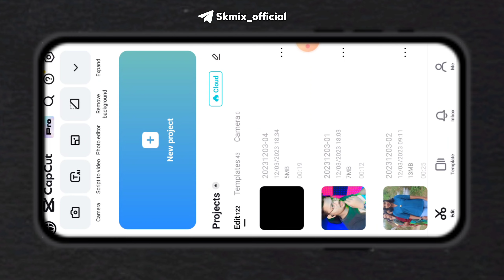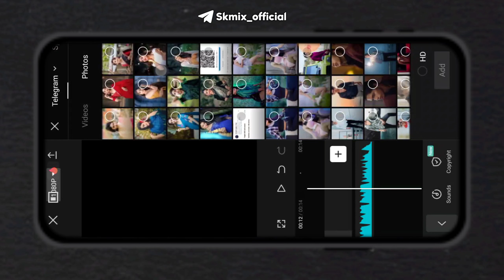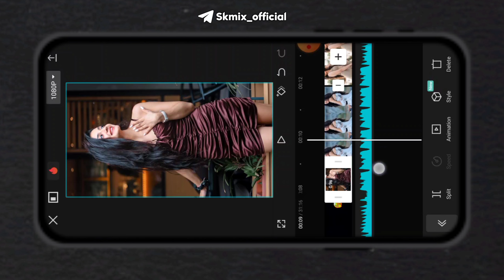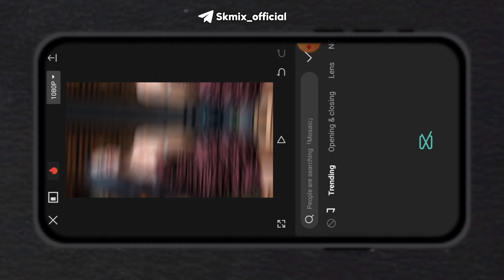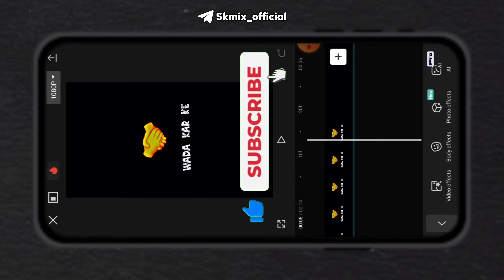Capcut Dj Video Editing | Capcut Photo Video Editing New Trend | Dj status kaise banaye capcut se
Boys Attitude Status Video Editing | Capcut Photo Video Editing | Reels viral video editing | skmix